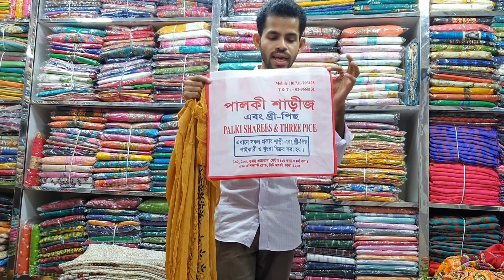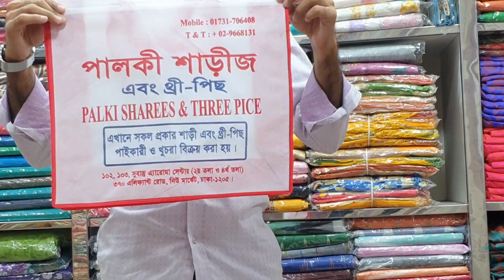বিশাল অফার চলছে!01731706408/পাকিস্তানি ফুলকারি ২ পিচ কালেকশন